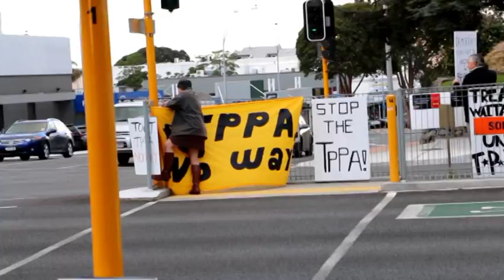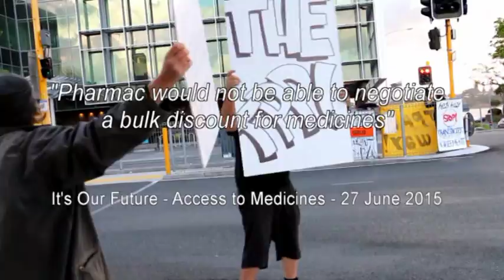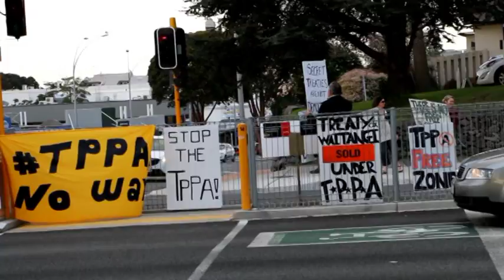TPPA - Tauranga Says No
On Friday 18 September 2015 a number of residents went into the centre of town as part of an ongoing protest against the TPPA. What is now becoming clear are the reasons for the secrecy behind the proposed deal. Each time a part of the deal has been leaked there has been a huge uproar in the affected countries, when residents (and politicians) find out what is being done in their name.
The drafts being negotiated were written by a number of Corporate firms acting in concert, it was then passed to the US Government, which has submitted it to other countries as 'their' proposal. Resistance is growing around the world, as the negotiators attempt to rush through a deal before more leaks by whistle-blowers threaten to scupper the whole project.
The core of the opposition revolves around the effective transfer of powers from elected government to unelected Corporations. Governments can now be sued in private courts if they take action that a Corporation believes is against their interests. Some examples that have already happened are given in the film.
Further information is available on line via the usual tax avoiding sources (Google/YouTube/Facebook), or even at your local library - if you are lucky enough to still have one.
For those outside New Zealand/Aotearoa - John Key is the current Prime Minister - known to his friends as 'Dear Leader'.